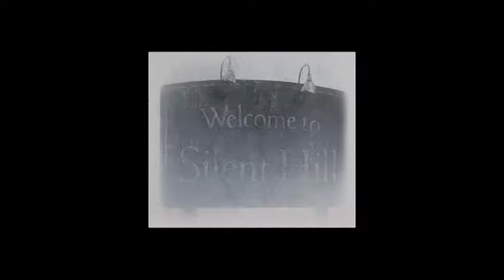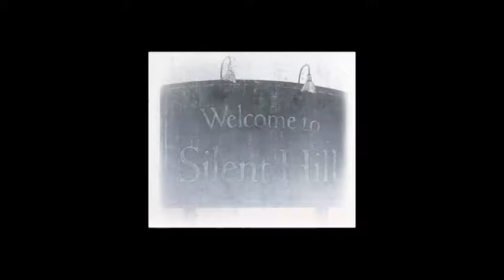Empty Promises (Silent Hill 2 cover)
A rocked out version of the track Promise from Silent Hill 2.